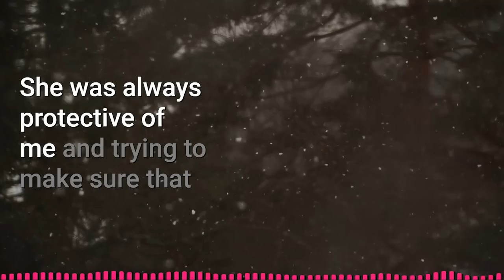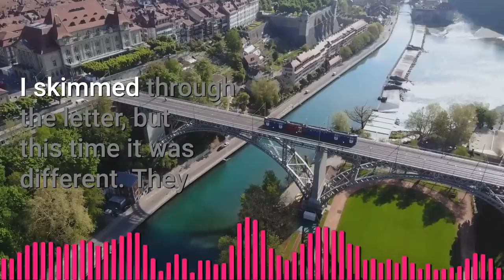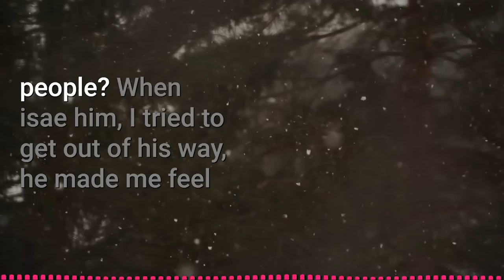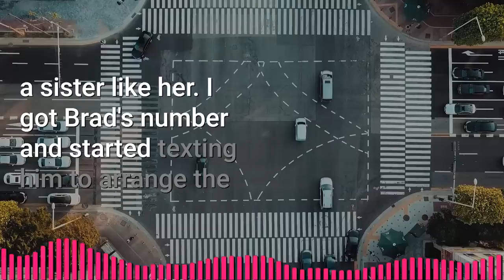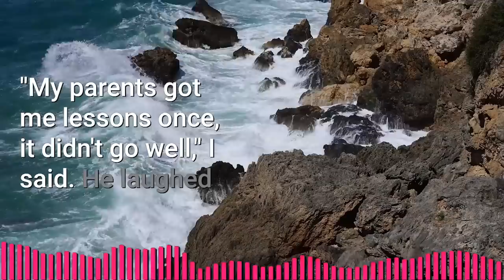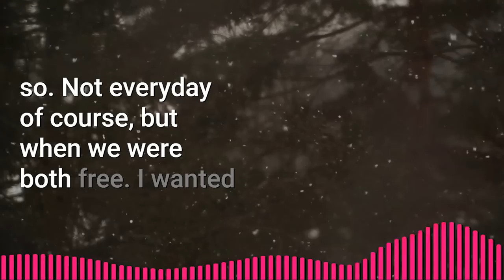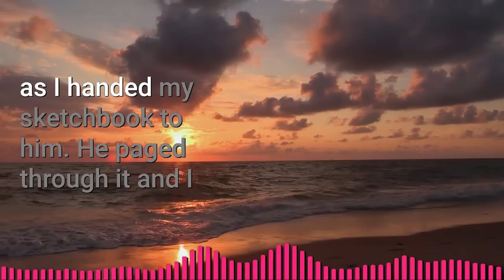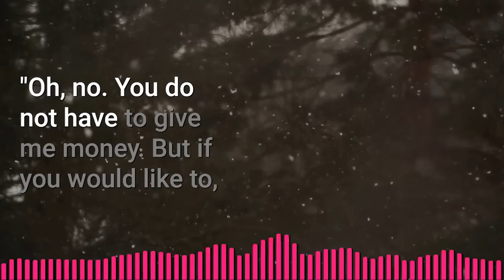I am Making a Nude Painting of a Hot Gay Man | Your Body is Art Part 1 | Jimmo Love Story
► Story:  Your Body Is Art | Part 1 | Jimmo Original